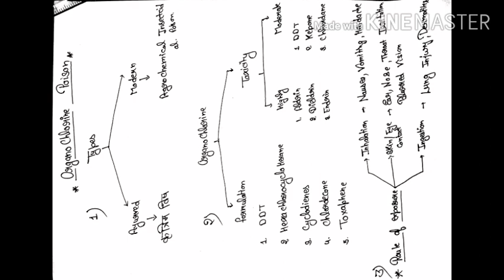OrganoChlorine Poisoning || FMT || QUICK REVISION || AYURGANGE || LIKE SHARE AND SUBSCRIBE